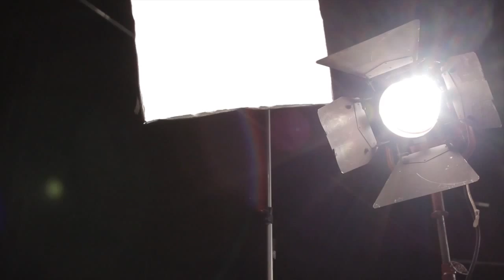Hebdo Ciné Concorde #13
Sorties du 18 février: Bis, Kingsman: services secrets, et Jupiter: Le destin de l'Univers.